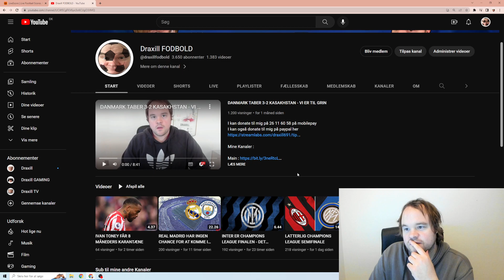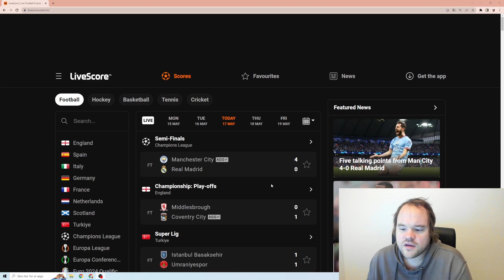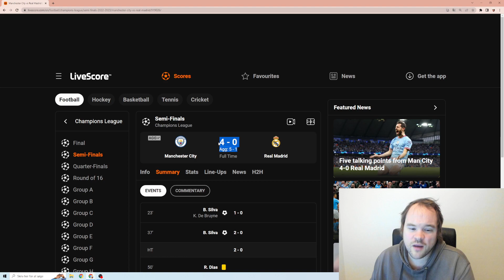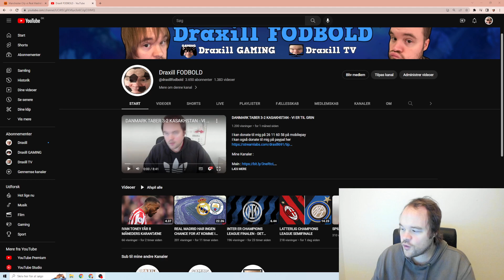DE FORENEDE ARABISKE EMIRATER SMADRER VERDENS STØRTE KLUB 4-0